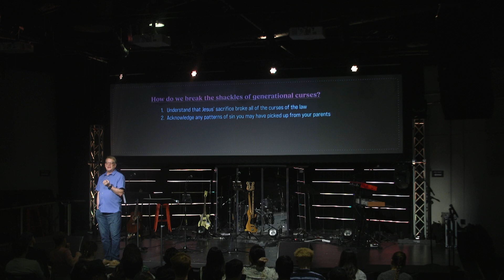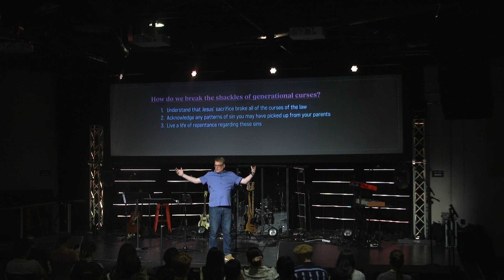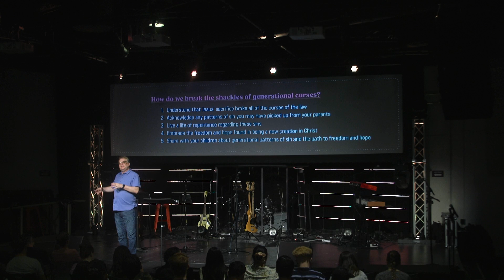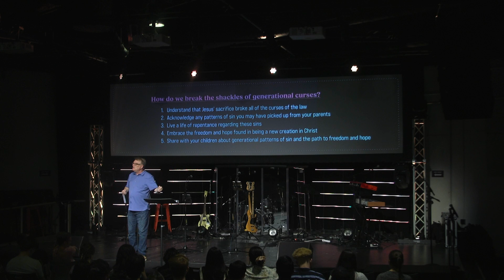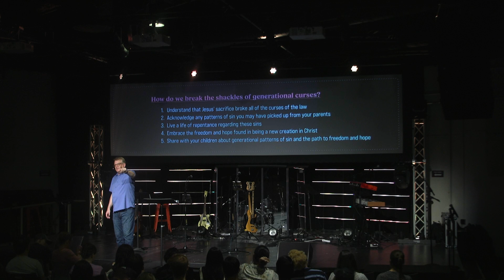Breaking the Generational Curse: Hope & Freedom in Christ | Pilow Talk Series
Pastor Shawn Thorton preaches the eighth sermon in our 2023 relationships series, Pillow Talk: Romance & The Kingdom of God.

Calvary Young Adults:
Our desire is that young adults would know God and the power of Jesus' death, burial, and resurrection. We want to be people who live and love like Jesus, people who love God more and more, and people who see His grace and truth fill us to the point of overflowing into the world around us.